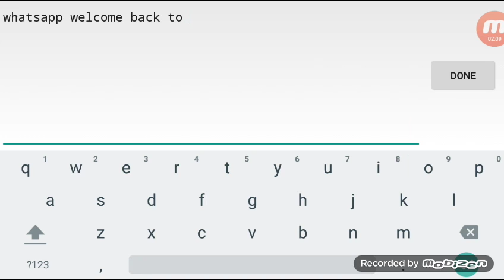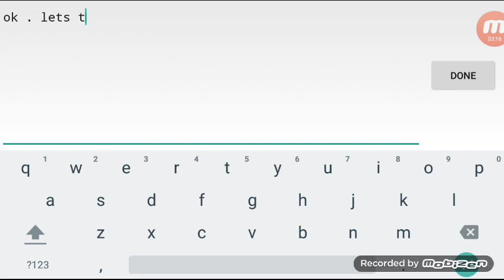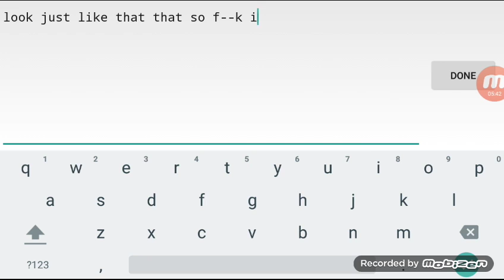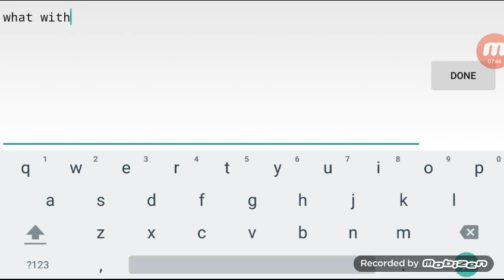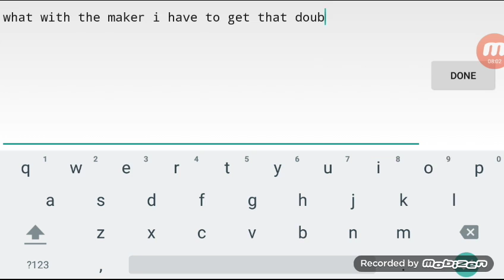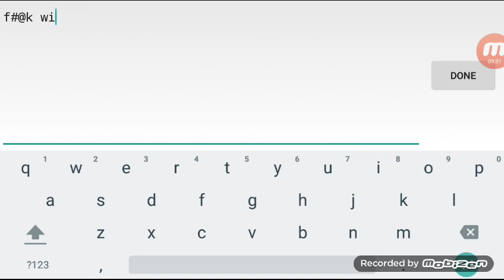HELL NO WITH THIS GAME!!! # 0,3